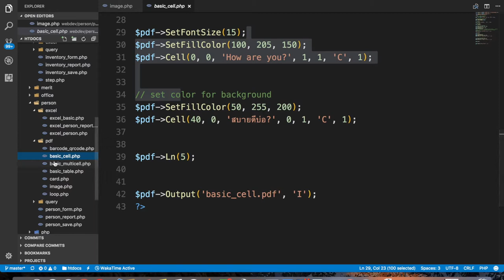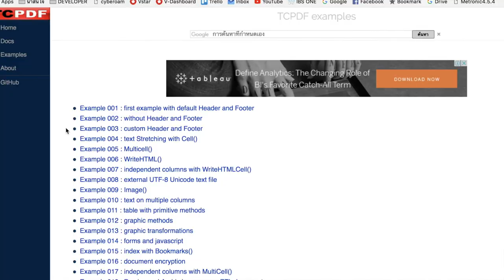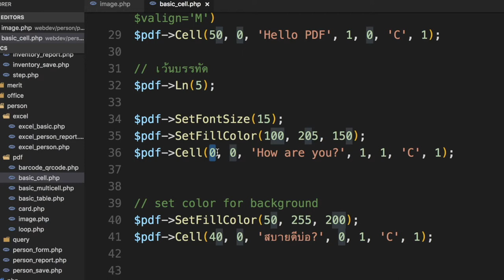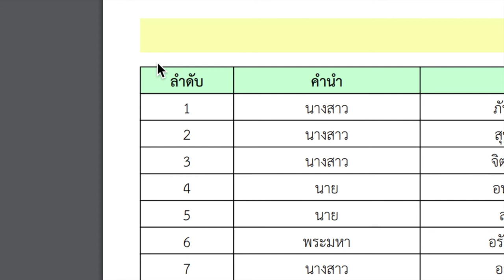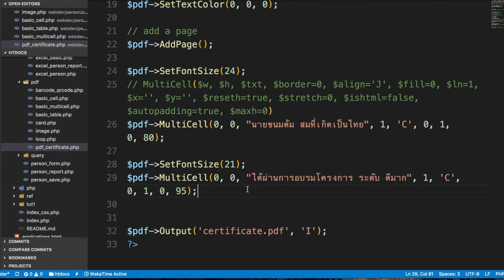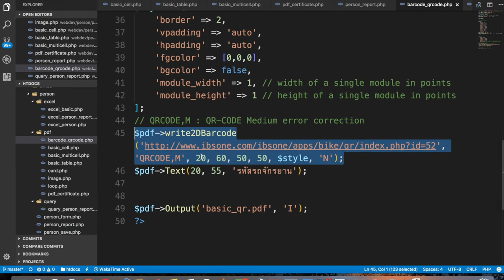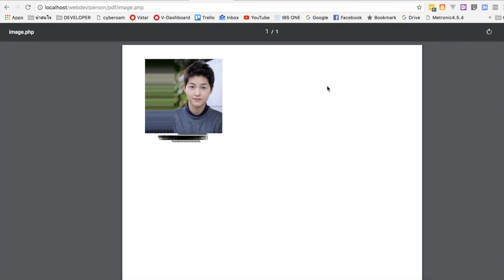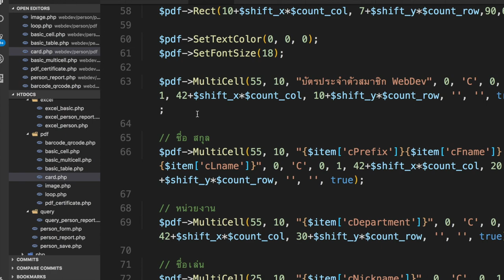ตอนที่ 33 การ Export ข้อมูลเป็นไฟล์ PDF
บันทึกการสอน PHP to PDF ของนักเรียนภาคบ่าย

มอบไว้เป็นธรรมทาน และวิทยาทานแก่ผู้ที่ต้องการสร้างสรรค์สิ่งดีๆด้วยเทคโนโลยี

ขออุทิศและมอบบุญนี้ให้กับผู้มีพระคุณ หมู่ญาติพี่น้อง รวมถึงเหล่ากัลยาณมิตรผู้สนับสนุนมาโดยตลอด

ขอให้พระพุทธศาสนาอยู่คู่โลกอีกยาวนาน ให้เทคโนโลยีนำพาธรรมะของพระสัมมาสัมพุทธเจ้าไปสู่ใจชาวโลกอย่างมากมายไม่สิ้นสุด เทอญ

Puri